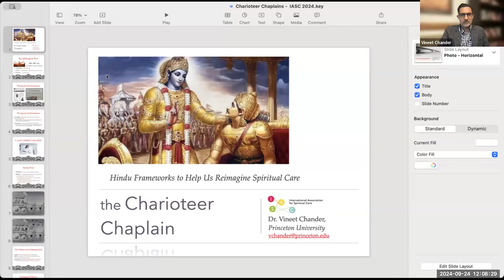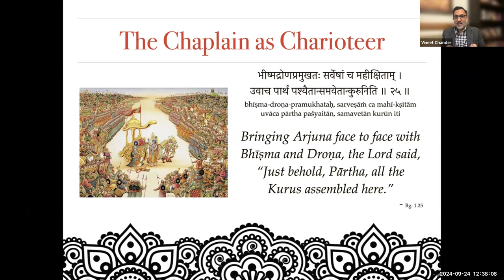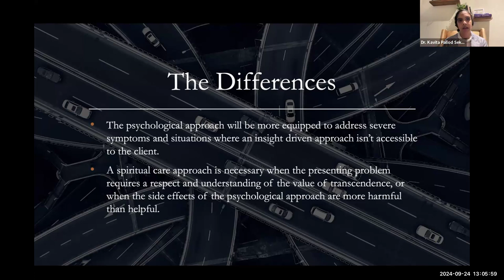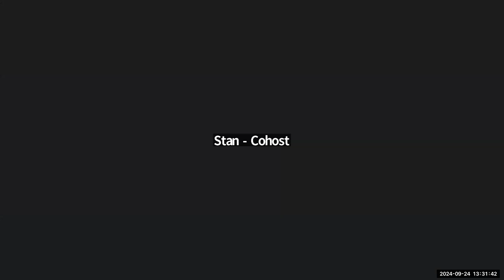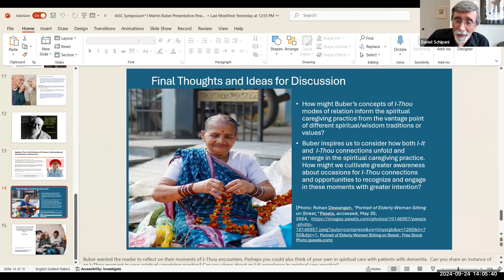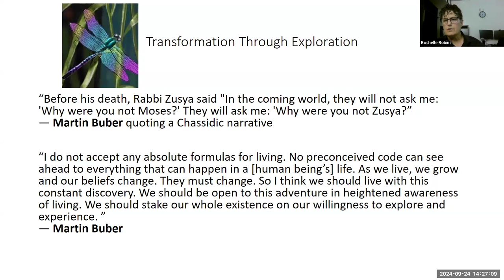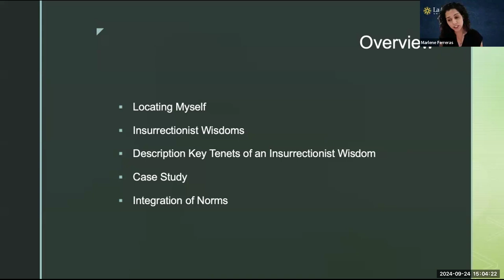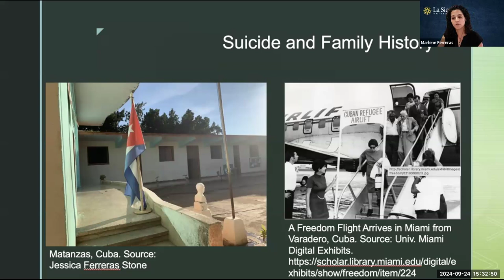2024 IASC Online Symposium | Tuesday, Sept. 24: Hinduism, Indigenous Wisdom tradition, Judaism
0:00 Welcome and introduction - D. Schipani
5:35 HINDUISM - V. Chander,  K.P. Sekhsaria
Breakout rooms/break
1:46:20 JUDAISM - M. Decker, R. Robins
Breakout rooms/break
2:52:28 INDIGENOUS WISDOM TRADITION - M. Ferreras
Breakout rooms
CLOSING